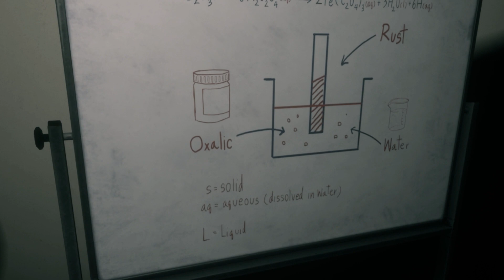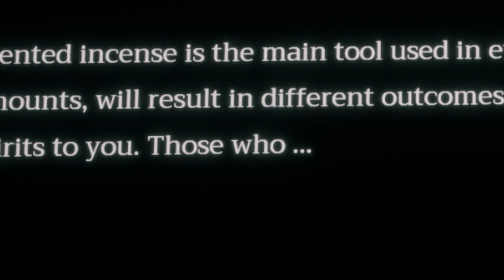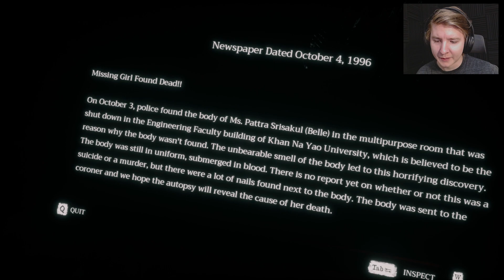Home Sweet Home Part 3